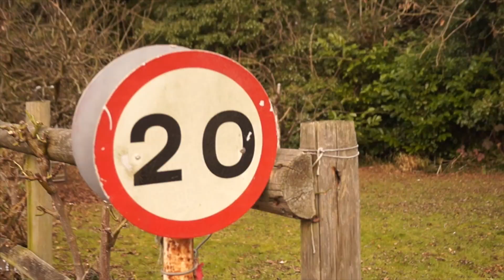Journeys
I made this film as part of my GCSE photography project. Thought i'd upload it to youtube. Enjoy